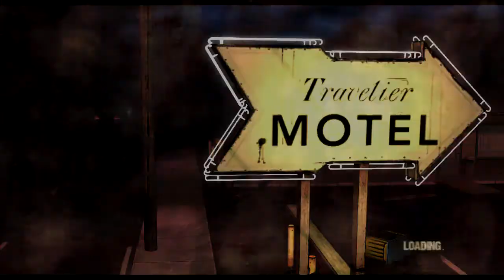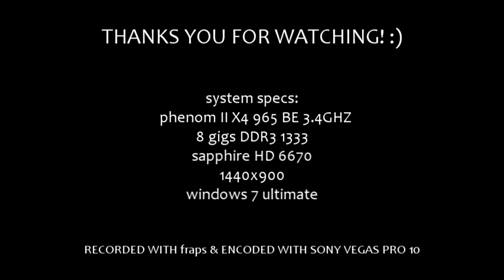The Walking Dead: Episode 1 A New Day part.5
this is part 5 of episode 1 for THE WALKING DEAD Game on pc